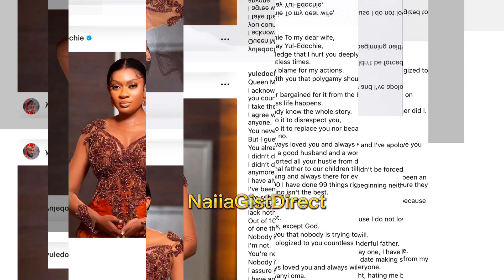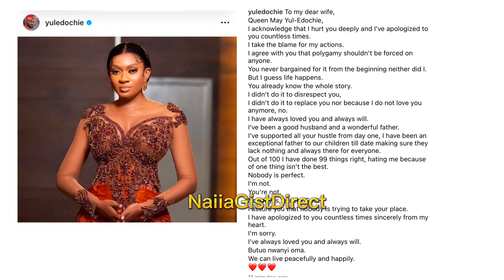YUL EDOCHIE APOLOGIZES TO FIRST WIFE MAY EDOCHIE FOR THE FIRST TIME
Nollywood Actor Yul Edochie has come out to publicly apologize to his first wife may Yul Edochie for the first time since he married Judy Austin.

 2022 LATEST NIGERIA NOLLYWOOD MOVIES

Watch Best Of Nigerian Nollywood Movies Watch Best of Nigerian actress,
Best Of Nigerian Actors, Best Of Mercy Johnson, Best Of Fredrick Leonard, Best Of Destiny Etiko, Best Of Zubby Micheal, Best Of Ken Ericks, Best Of Yul Edochie in 2022
Latest Nigerian Nollywood movies,

best on Trending Nigerian Nollywood movies
Latest 2022 Nigerian films,